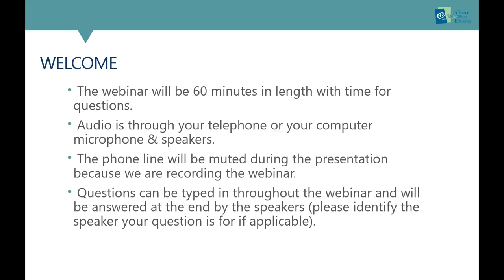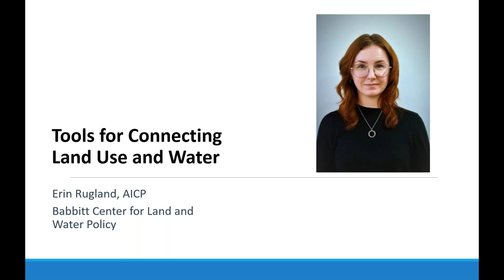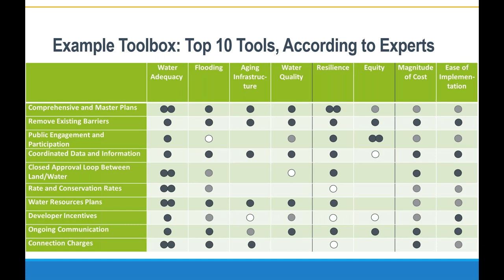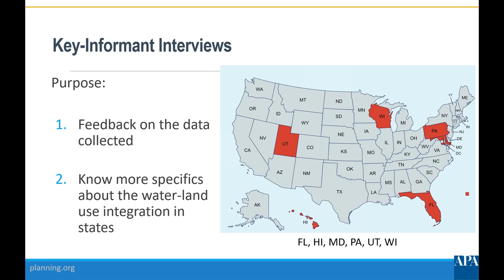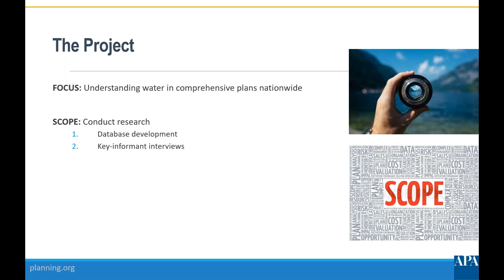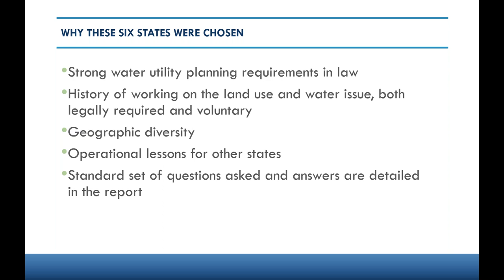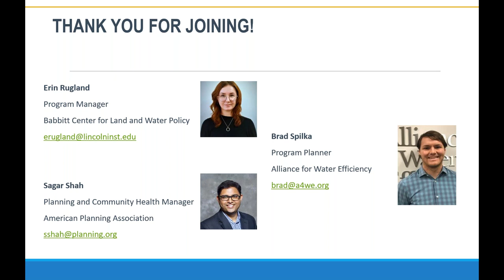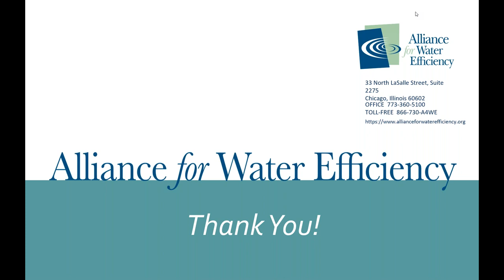Integrating Land Use and Water Management Nationwide Planning and Practice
There has been noted interest in recent years from several states in formalizing a connection between land use and water planning. This webinar from the Alliance for Water Efficiency and the APA's Water and Planning Network discusses recent research into state laws for integrated land use and water management planning: the connection points between land use and water management, the range of legal contexts nationwide, how law impacts local action, and how stand-out communities are integrating land and water management, either according to their state’s standards or above and beyond them.